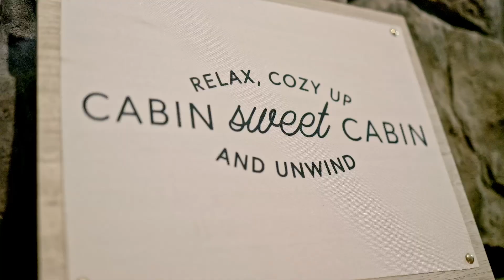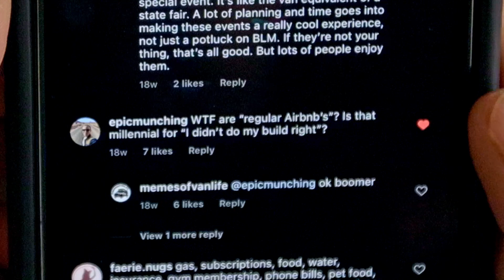Airbnb for a week | Taking a break from Vanlife | Canon R6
Yep, we got an airbnb in the woods and ditched vanlife for a week. Boy did I miss living in the woods! Overall we had a great time in a house and its nice to do house things. I not often we get that privilege. Hope you enjoy our weirdness. Byeeeeeee